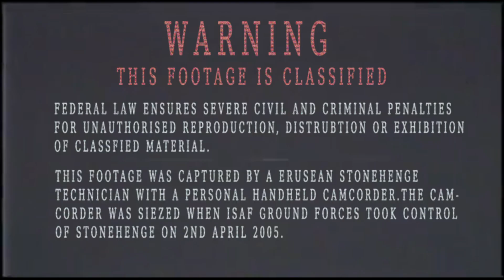Ace Combat 4 - Destruction of Stonehenge - Soldier POV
Video captured on the day of Operation Stone Breaker. 2nd April 2005.

In this video it was my aim to mix 3D elements with Live Action Video.
With all my videos I'm attempting to do something new.

Environment was filmed in Perth Australia on a Salt Lake.

Video Creation Time - 101 Hours. (March 2022 - June 2022)
3D assets and Live action were brought together and composited in Blender.
Color correction, VHS effects and sound added in After effects
Adobe After Effects - $30 AUD a Month